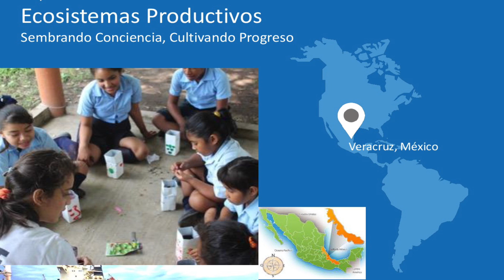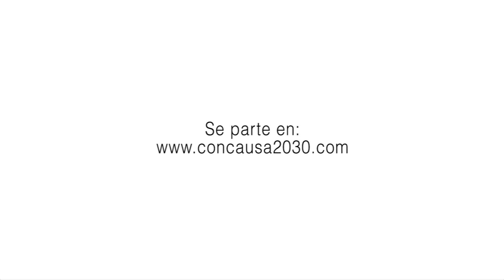Proyecto Ecosistemas Productivos (Mexico) - Concausa2030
Presentación ante la CEPAL del proyecto Proyecto Ecosistemas Productivos, de Mexico, en el encuentro Concausa.